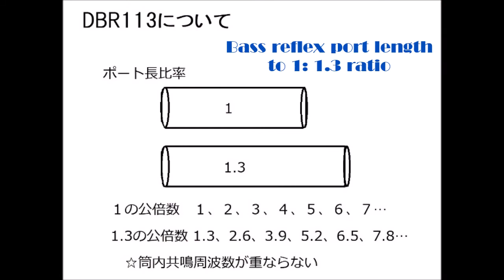自作スピーカー ラバーバッフル DBR113方式 試聴17 Sound of self-build speaker vol.17 The front is a rubber plate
ユニット取り付け部からの直接振動を、ほぼゼロにすることは従来の方法では難しいと感じました。そこで正面バッフル自体をラバー（合成ゴム）とすることで直接振動の影響をほぼゼロにできないか？と思いラバーバッフルを採用しました。ラバーバッフルを採用しても、バスレフポートからの出音に問題があると意味がないので、DBR113方式を採用しました。
　foobar2000で再生し、ICレコーダーで生録音した音です。音源の加工は一切しておりません。

I felt that it was difficult to reduce the direct vibration from the unit mounting part to almost zero with the conventional method. Therefore, I thought that the influence of direct vibration could be made almost zero by using the front baffle itself as rubber, so I adopted the rubber baffle member. Even if a rubber baffle member is used, it is meaningless if there is noise in the sound output from the bass reflex port, so the DBR113 method was used.
This is the sound played on foobar2000 and recorded live on an IC recorder. The sound source is not processed at all.

使用音源
説明BGM「潮騒アーベント」「セッション・オン・ザ・ソファ」MusMus